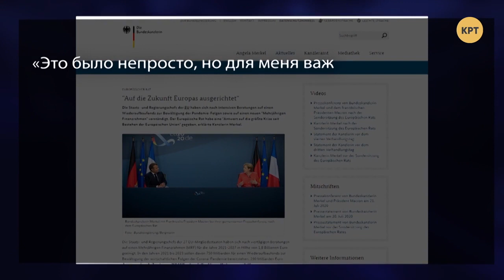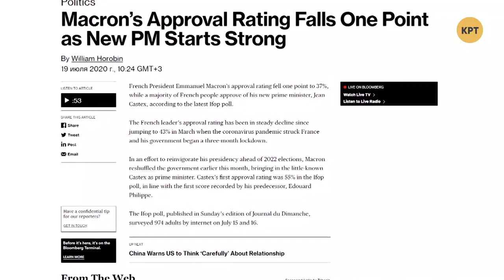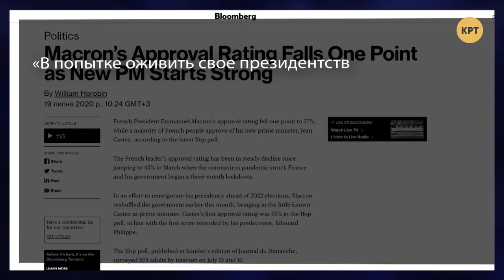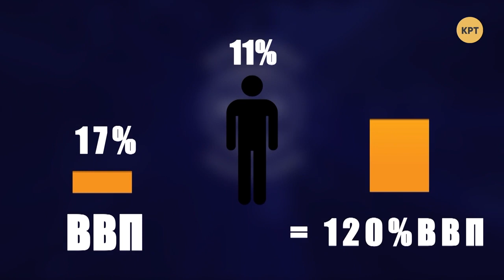Как Евросоюз делил деньги на вирус // МЕЖДУНАРОДНЫЙ ФОНД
Ведущий программы Даниил Богатырев проанализировал саммит стран участников ЕС, где обсудили эмиссию денег на восстановление после локдауна, а также в каких пропорциях распределить финансирование, что оголило уже существующие проблемы внутри союзных стран.  Полный выпуск программы "Международная панорама" смотрите по ссылке